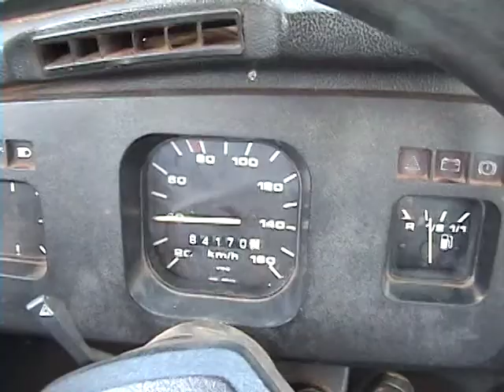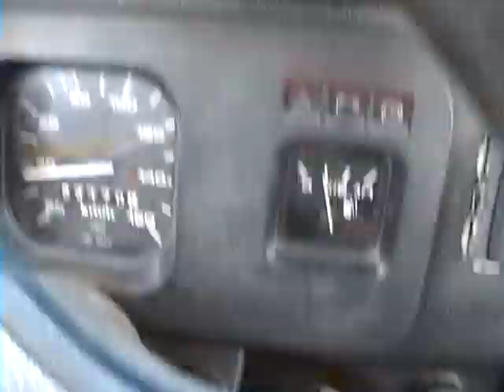Estação de Japurá. Pintura do sitio 2017